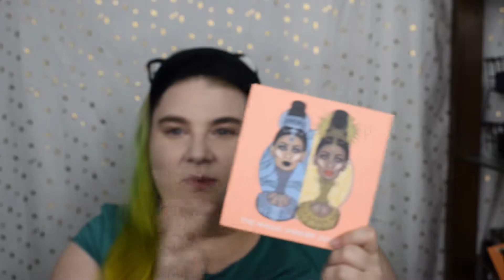Juvia's Magic Palette Collab with Courtney Marie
Make sure you check out courtney marie!

I started this channel so that I have a way to express my passion for makeup while telling stories about my life and experiences.  With a focus on beauty and honesty i'm hoping that i can connect with other people who have the same interests, or whom i can learn from or teach something to.  I'm open to feedback and suggestions, as long as they are constructive. I will always give my full and honest opinions, and invite others to share their opinions and experiences in the comments.